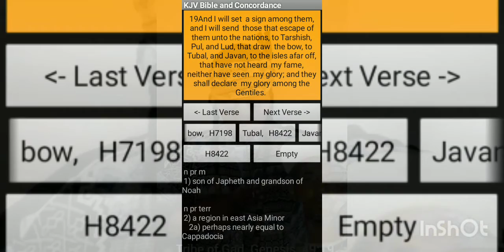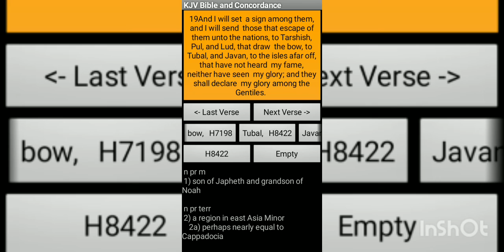Isaiah 66:19. Tribe of Gad. Ptess Shabar. Native American. Japheth. Greece. Bible.